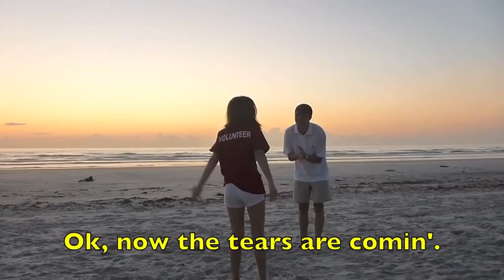John and Jess - Proposal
Me proposing to my amazing girlfriend.